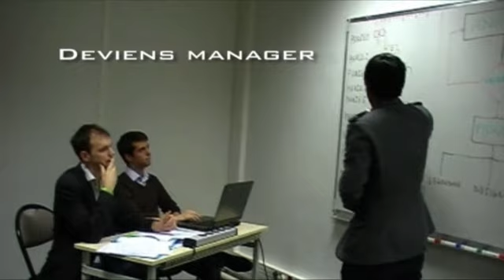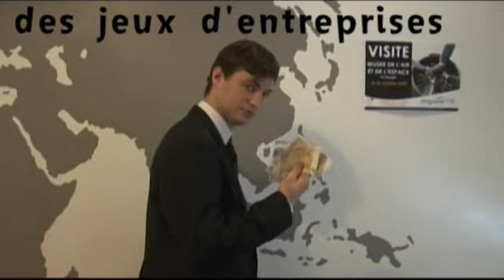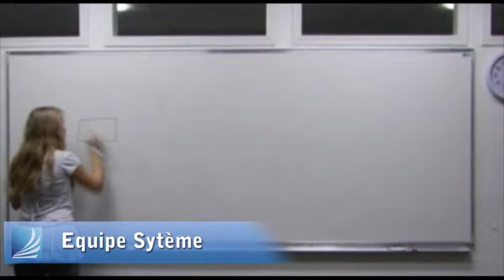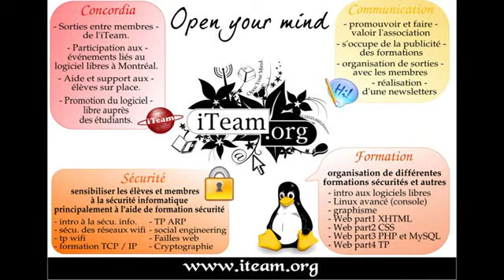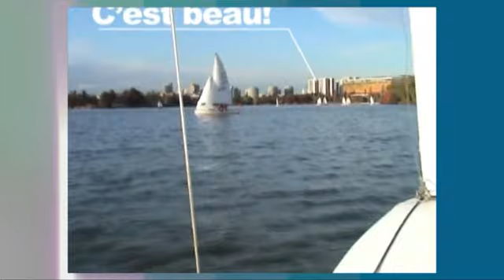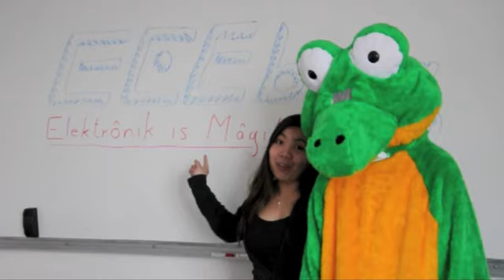Vidéos des Associations 2010 - ECE Paris Ecole d'Ingénieurs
Les associations étudiantes à l'ECE Paris, école d'ingénieurs.